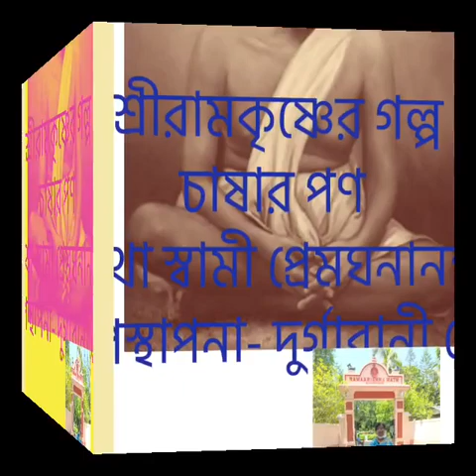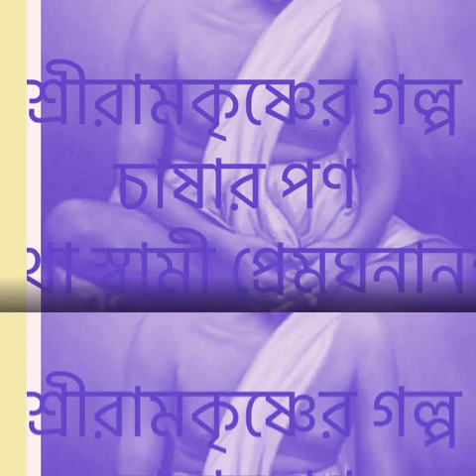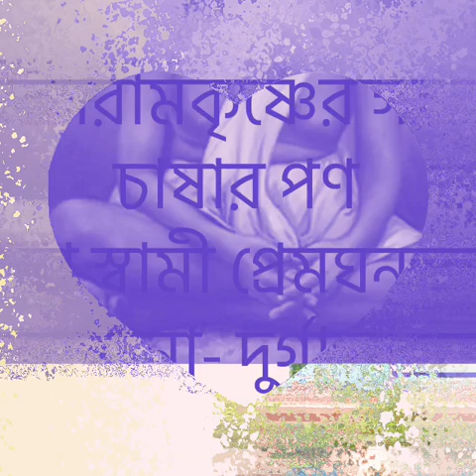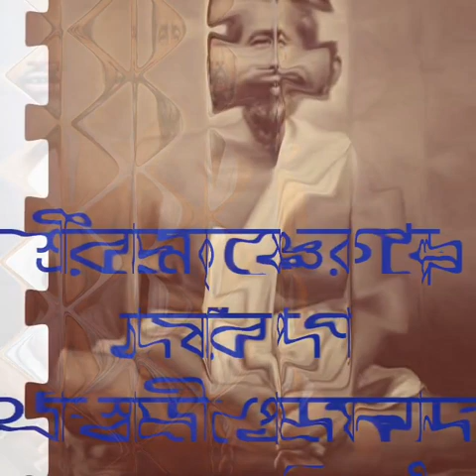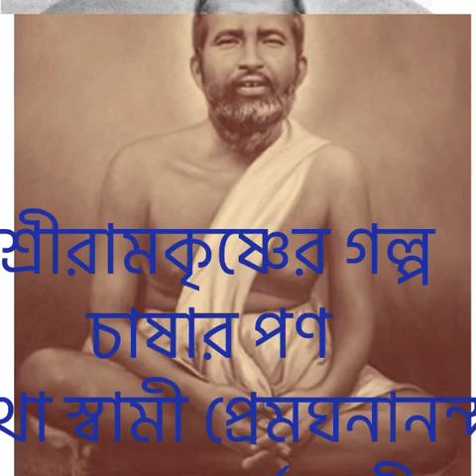7 June 2024(1)